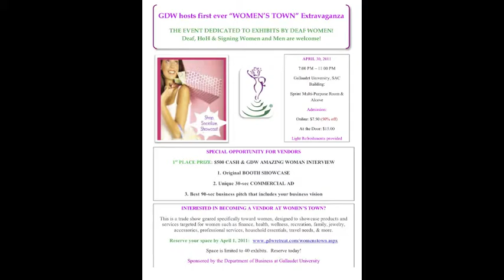GDW Women's Town